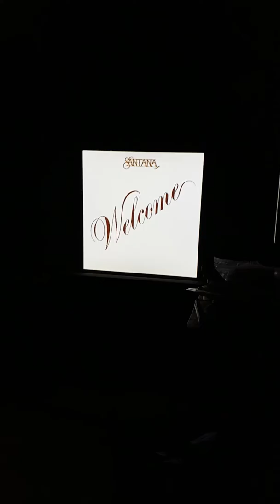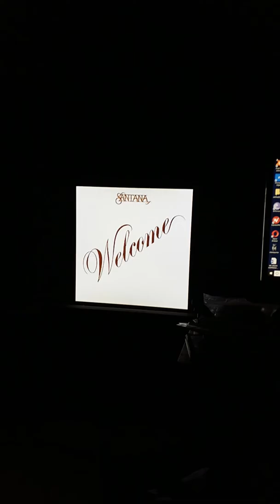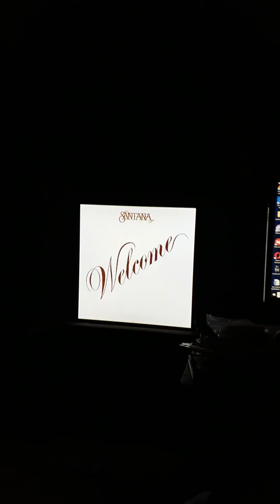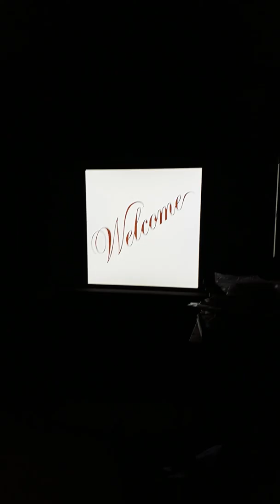Long game...happy Friday!!